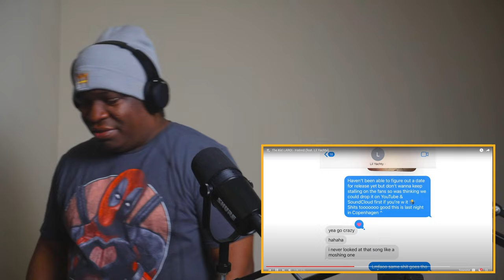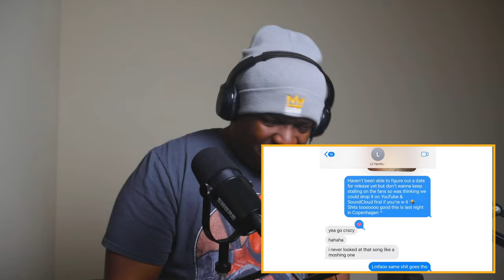The Kid LAROI - Hatred (feat. Lil Yachty) Reaction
FIRST TIME WATCHING The Kid LAROI - Hatred (feat. Lil Yachty) Reaction